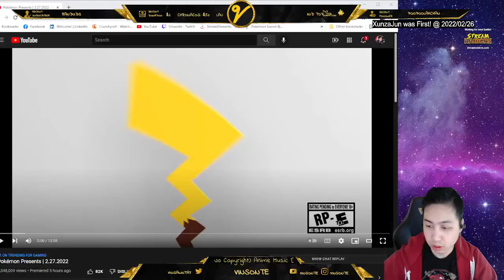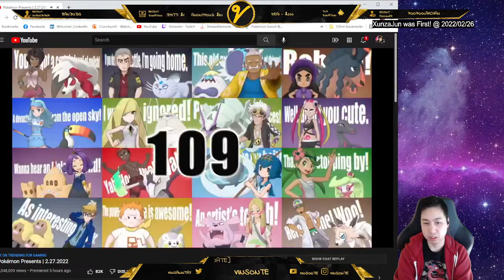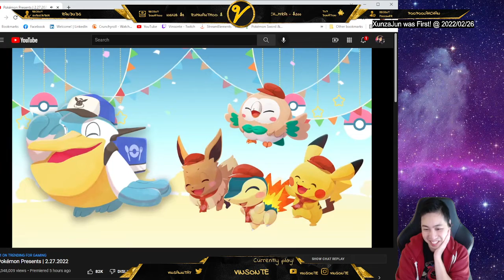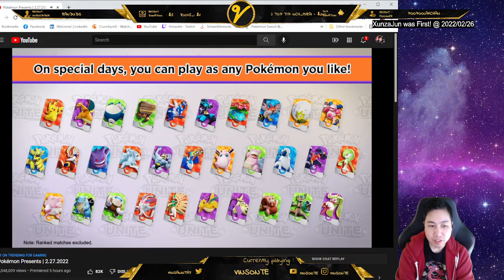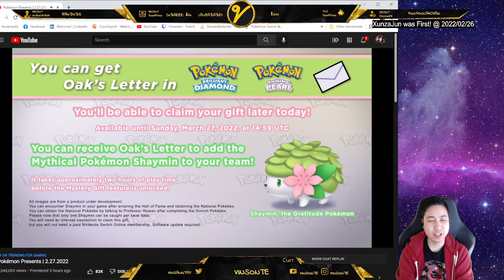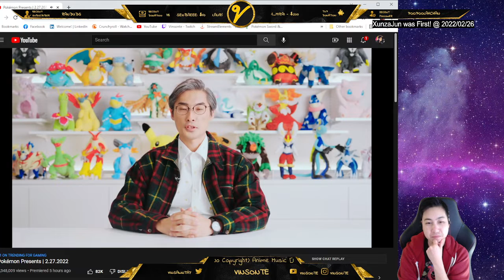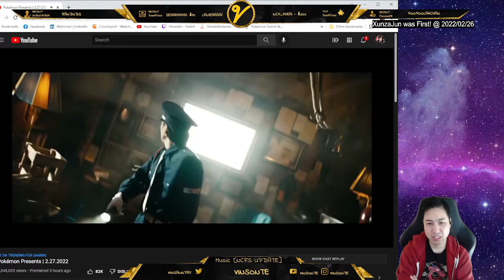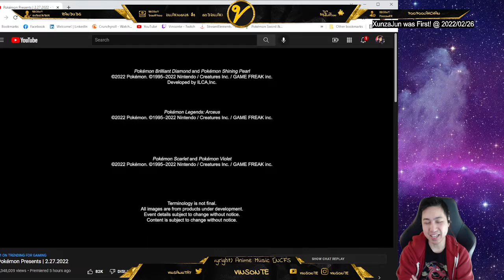Pokemon Presents 2.27.2022 FULL REACTION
DAMN New Game?!